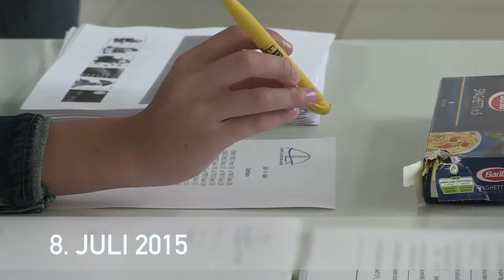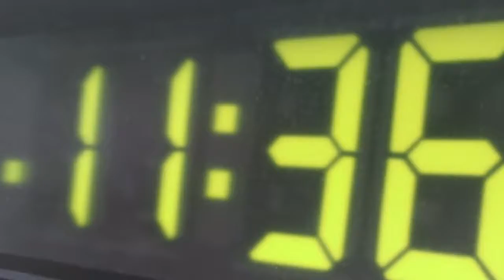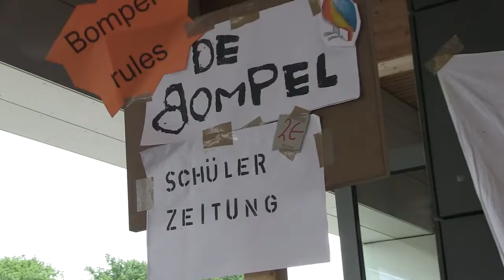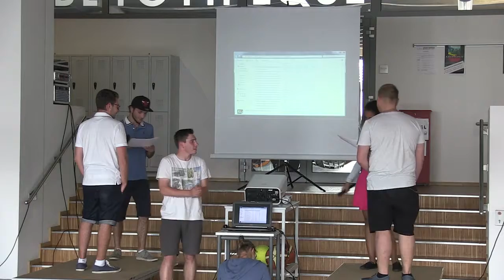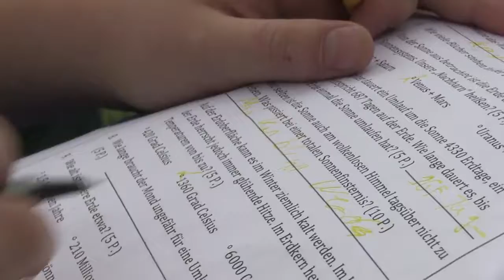ALR Report 22 De läschte Schouldaag 2015